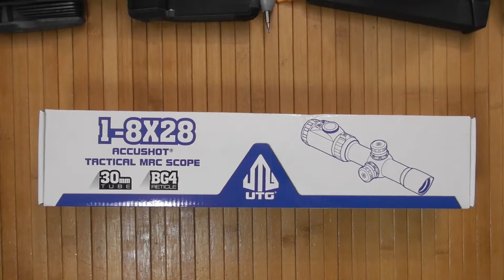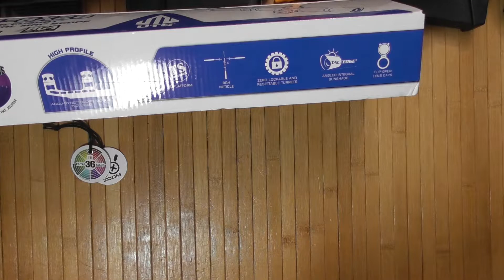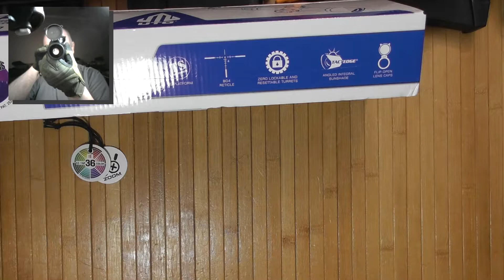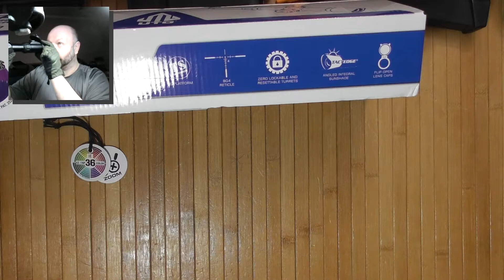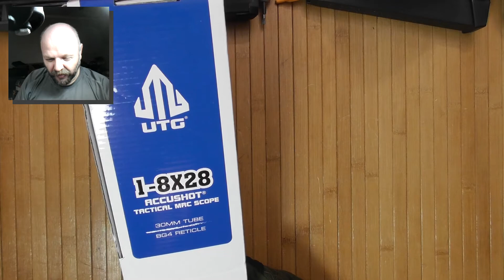Прицел Leapers UTG 1-8X всего за $140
UTG Leapers Inc 1-8x28mm 30mm MRC Scope, IE, BG4 Reticle, with ACCU-SYNC, Black (SCP3-18IEBG4)

Выше вы видите ссылку на Амазон и если покупаете по ней - то мне возможно придет процент (1-2%) от покупки через программу Amazon Associates

Оружие RuBearUSA Пистолет АК АР-15 For Youtube Reviewers - videos are created in full compliance with Youtube content policies. - для поддержки канала